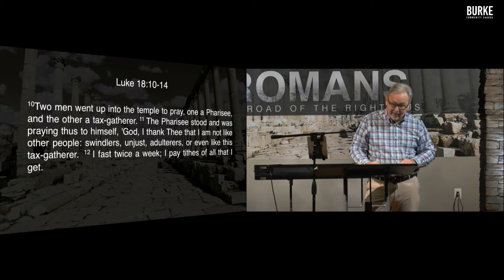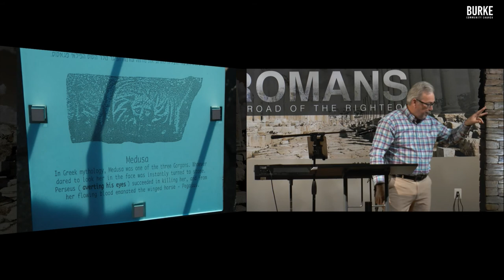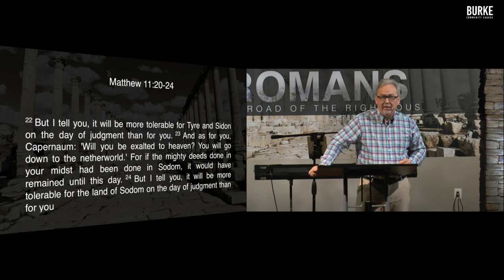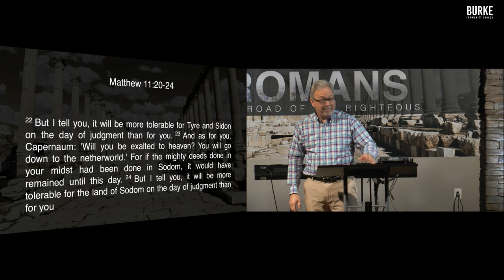How to Respond to Spiritual Imposters: Romans 2 Part 1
Sometimes we run into people who claim to be spiritual, but their actions prove that they are religious imposters. Romans 2 addresses how to respond to these kinds of people in a Godly way.